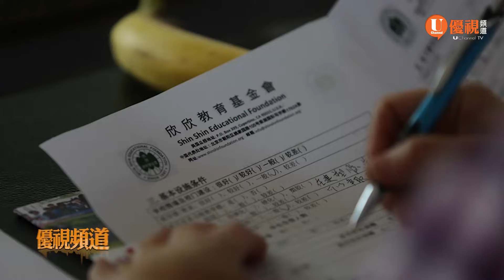欣空浩瀚啟智育人 欣欣教育基金會疫情期間撒種不間斷 20211203 優視灣區資訊 UChannel TV Bay Area News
致力於提升中國農村兒童教育的欣欣教育基金會，於12/3 週五召開記者會，說明在過去一年多新冠疫情期間的工作狀況，並且預告今年年會內容。欣欣教育基金會多年來在中國偏鄉建立多達350所農村小學，近幾年來更投入培訓師資、與改善圖書與電腦設備等扎根工作，在新冠疫情擴散之初，欣欣基金會的籌款與服務的確受到影響，但是在灣區支持者與義工的熱情，與中國各地政府和合作單位的努力之下，仍然繳出了不錯的成績單...